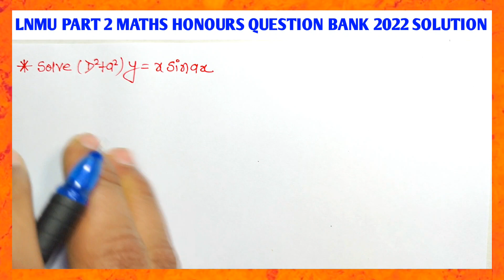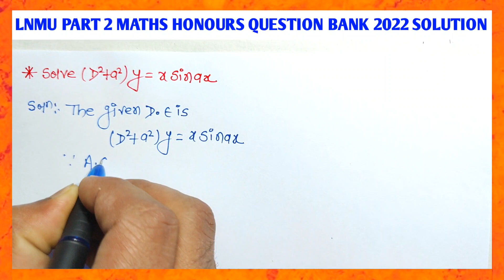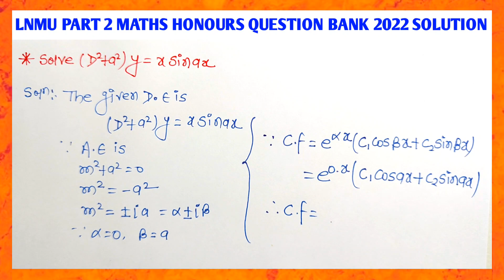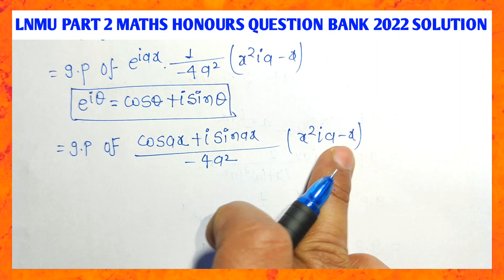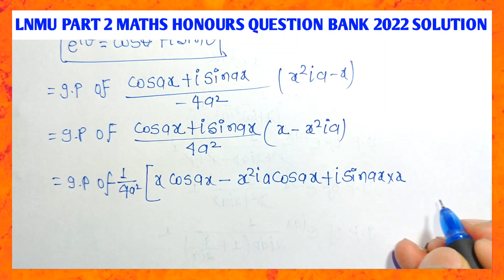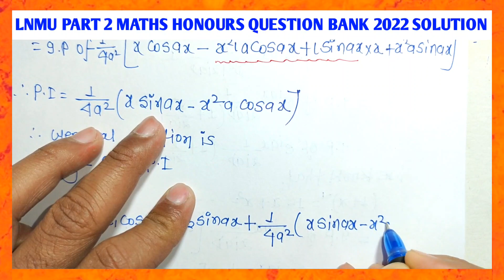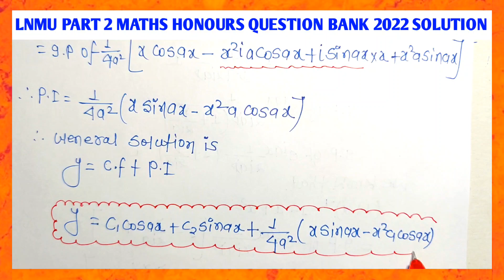Solve: (D² + a²) y = x.Sinax | Differential Equation 2022 PYQ - Bsc Part 2 Math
1.) Lnmu Exam 2024 Differential Equation VVI Question
2.) Lnmu Part 2 Mathematics Honours Paper 4 VVI Question 2024
3.) bsc part 2 math honours
4.) Bsc part 2 maths honours Rekha Prakashan solution
5.) BSC part 2 math honours lnmu
6.) Inmu part 2 math honours vvi question
7.) Inmu part 2 math honours vvi question 2024
8.) Inmu part 2 math honours vvi question paper 4
9.) Inmu part 2 math honours vvi question paper 3
10.) Inmu part 2 math honours vvi question with solution
11.) best online classes for bsc maths
12.) lnmu exam 2024 paper 3 vvi question
13.) lnmu part 2 mathematics honours paper 3 vvi question 2024
14.) b.sc part 2 math hons paper 3 vvi question 2024
15.) lnmu part 2 math hons paper 3 vvi question 2024
16.) lnmu part 2 math honours paper 3 vvi question 2024
17.) lnmu part 2 math hons vvi question Exam 2024
18.) lnmu part 2 Differential Equation vvi question Exam 2024
19.) lnmu part 2 math hons paper 4 Exam 2024
20.) lnmu b.sc part 2 vvi question 2024

Differential equation pyq solution
Differential equation pyq with solution
Lnmu part 2 paper 4 differential equation pyq solution
2022 ka question bank part 2 ka

differential _equation_pyq